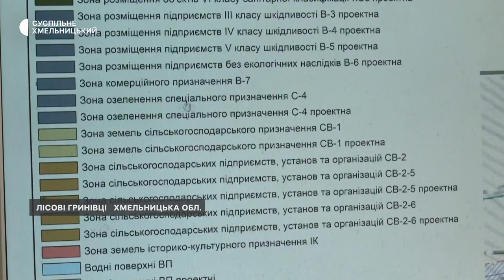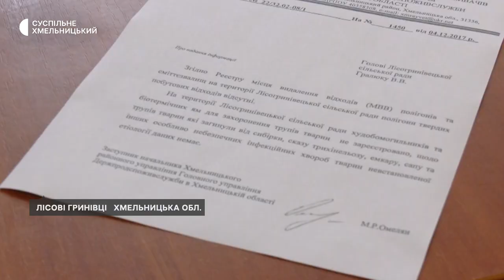В Лісових Гринівцях власники земельних ділянок біля лісу почали вирубувати дерева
В Лісових Гринівцях власники земельних ділянок біля лісу почали вирубувати дерева, щоб звільнити місце для влаштування одноосібних господарств розповідає голова кооперативу «Молодіжний» Лісових Гринівців Микола Сидоренко. За його словами, жителі кооперативу, чиї будинки поруч, перешкоджають будівельникам працювати, бо запобігають екологічній катастрофі.